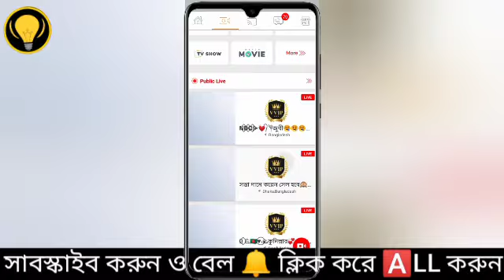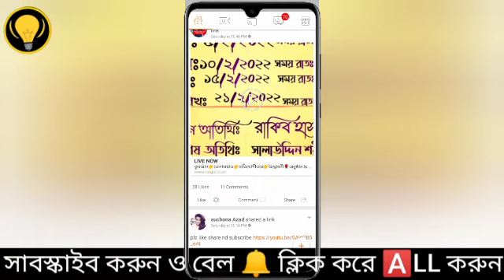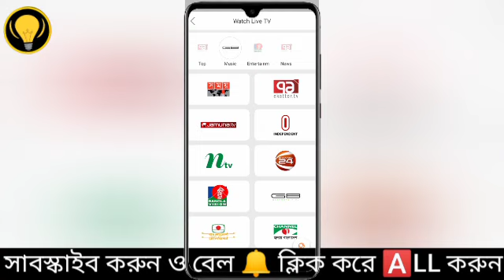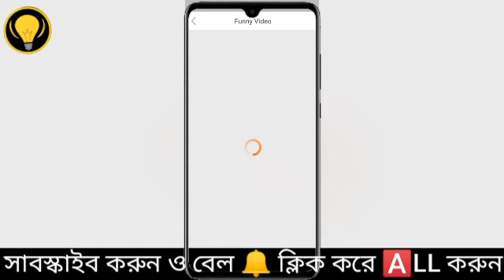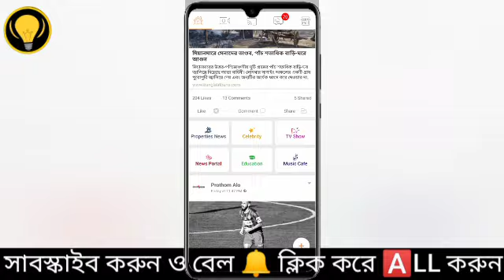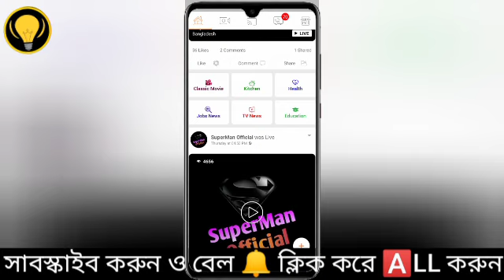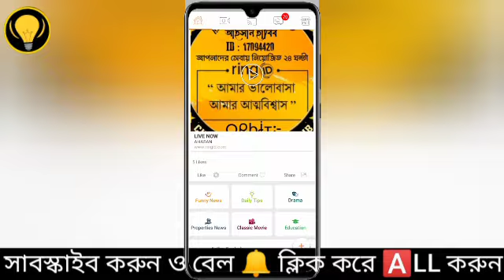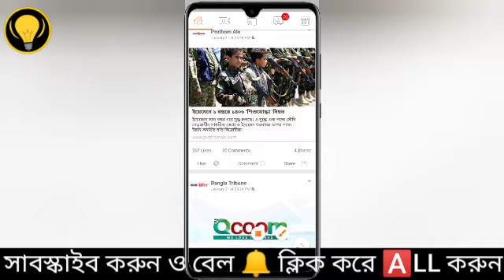Ring ID Update News |আলহামদুলিল্লাহ রিং আইডি এপকে ইউনিক আইডি দিল বানিজ্য মন্ত্রী লাইভ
- it’s free